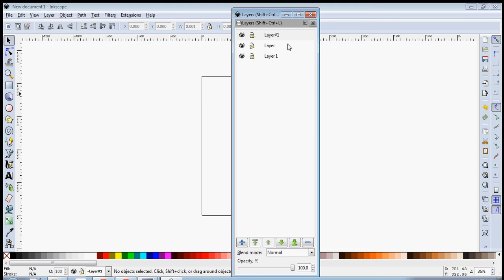Inkscape Tips : More real estate for the layers dialog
In this video I just share a quick tip on how to create more vertical real estate for the layers dialog to be able to see more layers. The default layers dialog just opens up with enough space to select just 2 layers which I find pretty annoying.